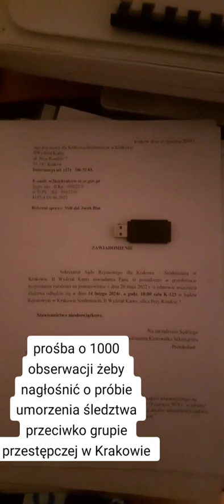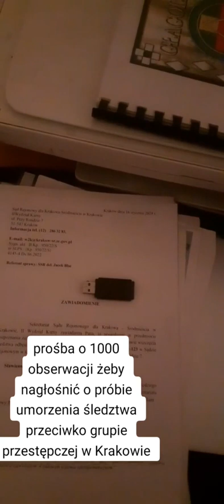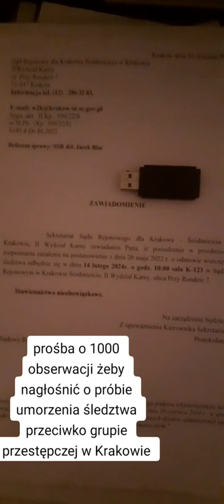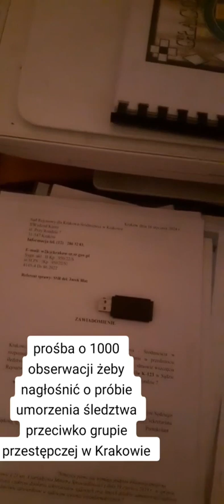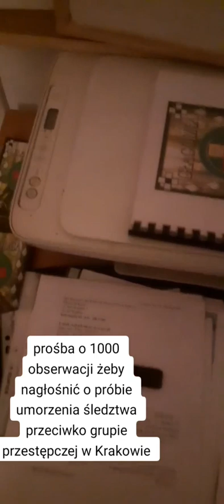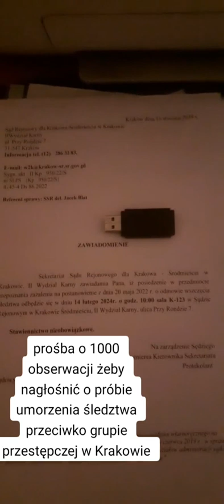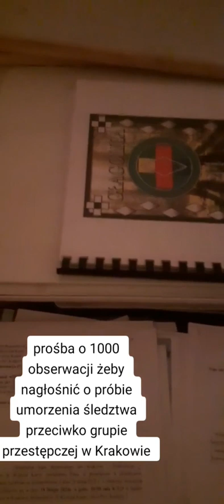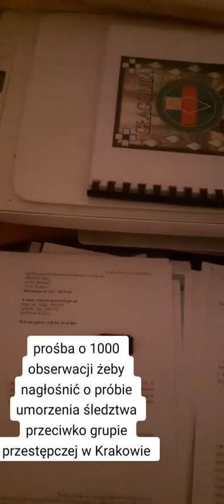Apel o nagłaśnianie próby umorzenia śledztwa przeciwko grupie przestępczej w Krakowie 14 lutego 2024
Moje konto na tik tok
glagolica.44.znakiboze
Głagolica 44 Znaki Boże
Po filmie Moje dowody na niewinność w sprawie 244b którą prowadzi posterunkowa Filiciak w których przedstawiłem dowody na niewinność z 244bkk było to że od 2022 Sąd celowo nie rozpoczął sprawy czy umorzyć czy uchylić odmowe wszczęcia śledztwa prokurator Frankowskiej z Wieliczki. 15 stycznia opublikowałem film a 16 stycznia wyszło zawiadomienie o rozprawie. Nic by nie było znowu takiego dziwnego gdyby nie to że w tej sprawie nic się przez dwa lata nie działo a tu nagle obudzili się .
Grupa przestępcza ma problem bo chce mnie zamknąć do przesilenia wiosennego na podstawie lewej opinii biegłych Wsołka i Zoły
.  A gdyby to nie było umorzone do sprawy to ktos kto by miał ustawić 244b kk miałby problem.
Druga sprawa to głagolica coraz więcej ludzi o czystych sercach obrazuje Głagolicą i czym będzie więcej to  im będzie trudniej sobie tak umorzyć.
Ponieważ to my ludzie z dusza kreujemy.  A coraz więcej ludzi widzi że cos jest nie tak i że masoneria ma władze nad tymi co uwierzą w to i tak naprawdę jest nam źle bo wizualizujemy to chce masoneria a nie co  y chcemy.
Trzecia sprawa to widać ze masoneria sie boi ze ludzie sie przebudzą.
A jaką mamy moc w sobie jeśli mamy czyste serca i obrazujemy głagolicą. Pokazują co tygodniowe transmisje na żywo na you tube a szczególnie ta ostatnia
Gdzie nie było żadnych negatywnych komentarzy ani prowokacji bo taka była pozytywna energia.
Do 14 lutego 2024 będę pokazywał dowody dotyczące tej sprawy przeciwko funkcjonariuszy a także o przekrętach w mojej sprawie  244bkk
Postaram się filmy do 10 minut na tik tok codziennie aby mieć tysiąc obserwacji a wtedy będę mógł zrobić live i przedstawić tam dowody.
Oczywiście co tygodniowa  nauka głagolicy na you tube zostaje. Jest naprawdę szansa na wolną Polskę.
Sprawa 14 luty 2024 godzina 10 sala k- 123 Sąd Rejobowy Kraków Śródmieście II Kp 950/22/S
sygnatura prokuratorska 4145-4 Ds 86.2022 prokurator która odmówiła śledztwa to prokurator Aneta Frankowska z prokuratury Rejonowej w Wieliczce. Sędzia który będzie decydowała czy umorzyć przestępca w togach czy nie to sędzia SSR Jacek Blat. proszę o obserwacje żebym mógł zrobić transmisję na tik toku i nagłośnić sprawę i wyjaśnić więcej szczegółów. zapraszam do zapoznania się z moim kanałem na you tube przebudzenie Słowian I powstanie z kolan oraz że strona masoneria w Polsce I glagolica 44 znaki Boże na facebook. Pozdrawiam i dziękuję Wiesław Kozłowski. pandora Gate żyła cała Polska nagłaśniała i nic. A tu jest realna sprawa I można coś realnie wspólnie zadziałać.
Założyłem stronę na facebook gdzię będą członkowie grupy przestępczej w Krakowie i dowody na nich
o Krakowskiej loży masońskiej Braterstwo pod Wawelem na Wawrzyńca w Krakowie 15 i przeczytać opis, to zrozumiemy dlaczego jest korupcja i handel dziećmi w Polsce.